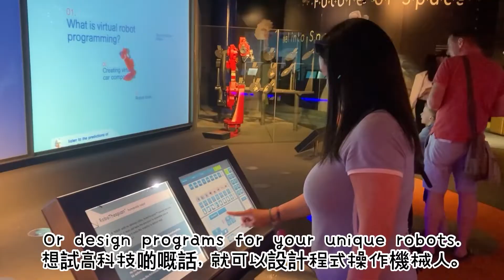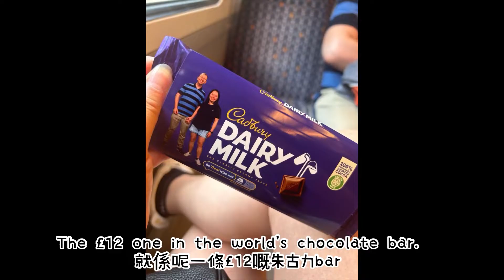伯明翰｜伯明翰旅行 ｜伯明翰自由行｜2日1夜｜Isle of Man｜利物浦 ｜ 偉盧 ｜英國移民 ｜移民英國｜香港人在英國｜英國好去處｜BNO Visa｜Wirral